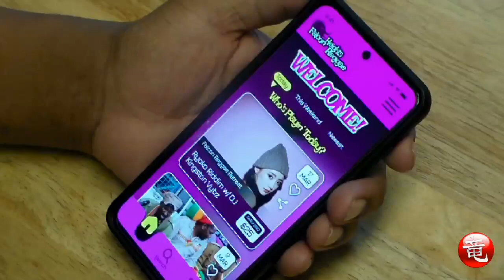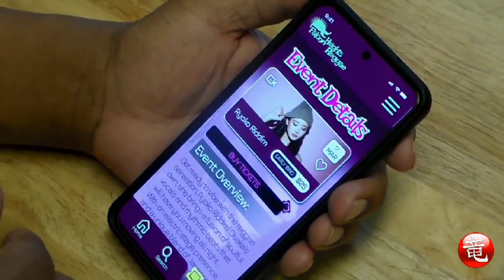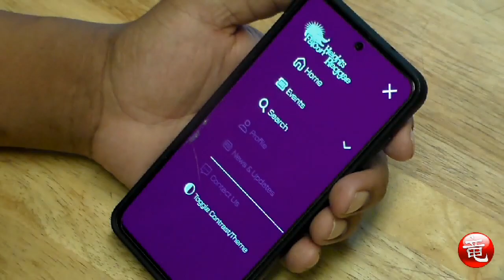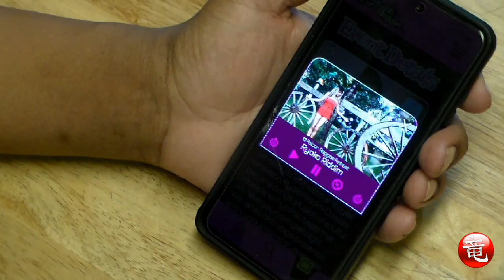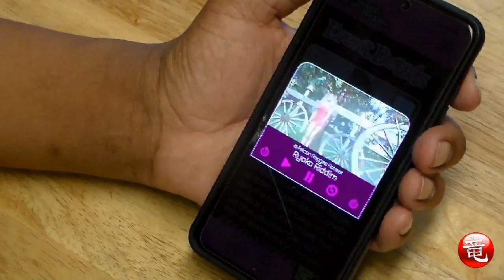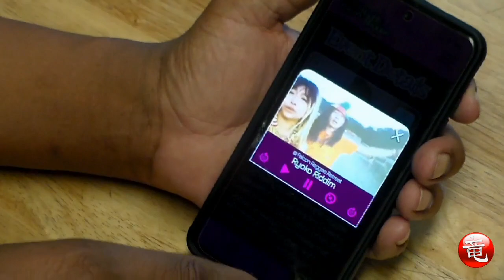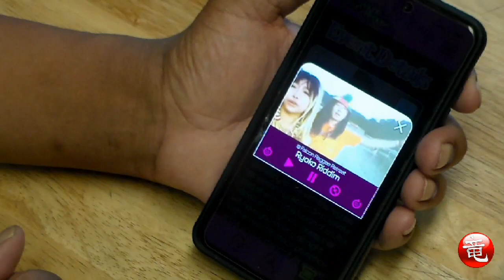Figma Prototype: Falcon Hghts Reggae Mobile App w/ Video (A Case Study)